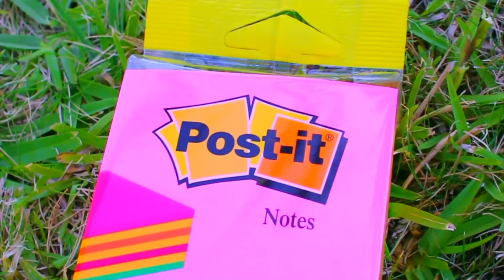ACHATS DE FOURNITURES SCOLAIRES !! + Concours ! Back To School 2017 !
CONDITION DU CONCOURS YOUTUBE

LE CONCOURS EST JUSQU'AU 1 SEPTEMBRE

1- ÊTRE ABONNÉ À MA CHAINE YOUTUBE
2- METTRE UN J'AIME À LA VIDÉO
3- ACTIVER LA CLOCHE DE NOTIFICATION
4- METTRE UN COMMENTAIRE EN DISANT QUEL EST VOTRE ESSENTIEL POUR LA RENTRÉE
4- ME SUIVRE SUR SNAPCHAT : Jojobob11

1 SEUL COMMENTAIRE PAR PERSONNE

CONDITIONS POUR LE CONCOURS INSTAGRAM

ALLER VOIR MON COMPTE INSTAGRAM : JustJonathan_yt

54 800 abonnés le jour de la publication de la vidéo

• Mon instagram : JustJonathan_yt
• Mon snapchat:jojobob11

• Vidéo : Final Cut Pro X
• Miniature : Photoshop
• Mon Appareil Photo : Canon 70d
• Objectif : Sigma 30mm 1.4

commentaire " SCHOOL "